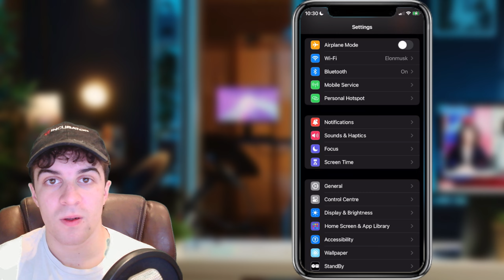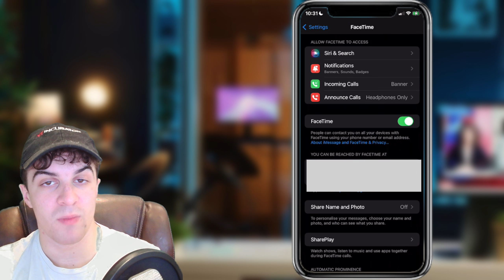How to Add Number in iMessage and Facetime on iPhone (2024 UPDATE)